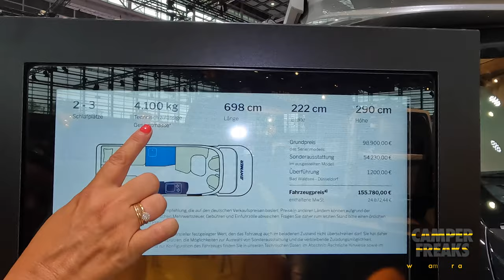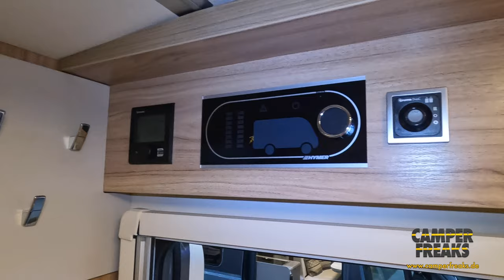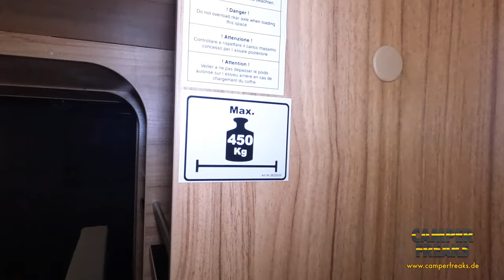Caravan Salon 2022 - Vorstellung des HYMER ML T 580